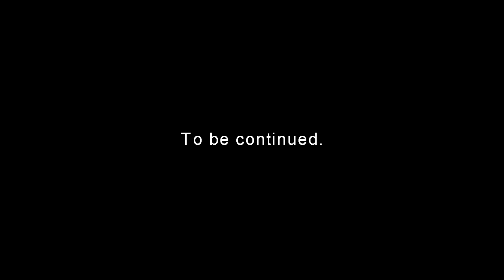Fishing: big pollock strike on a lure soft-bait underwater. Рыбалка: сайда атакует твистер подводой.